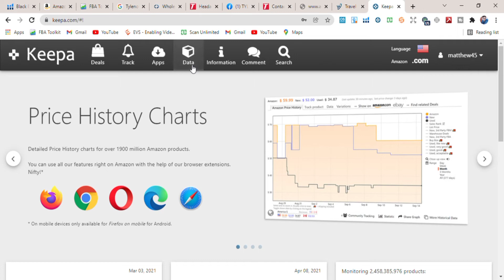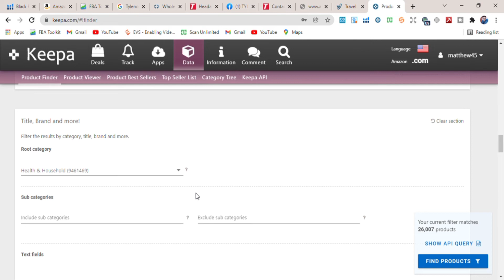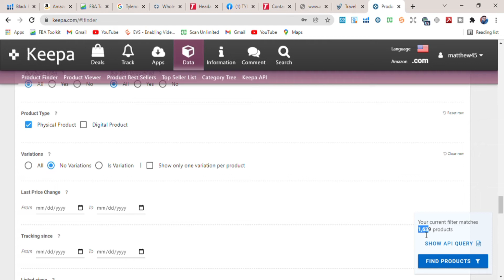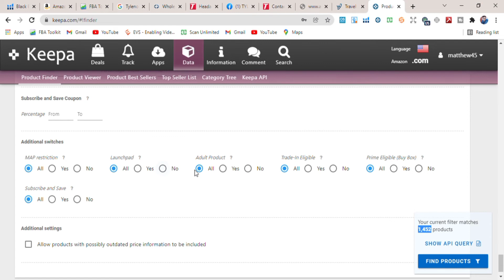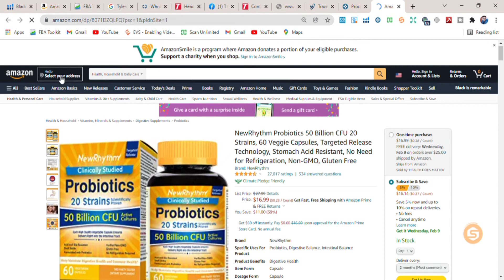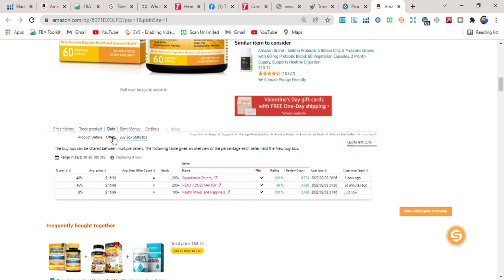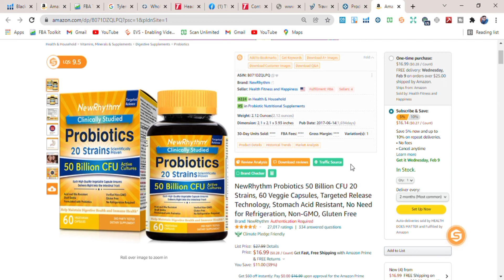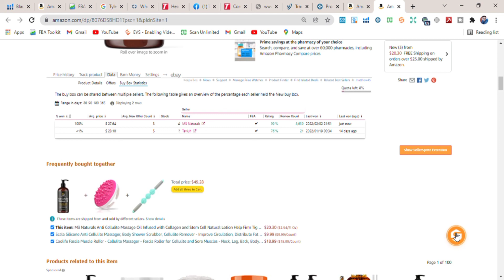How to Find Winning Product through Keepa || Product Hunting By Keepa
✅2024 Updated Wholesale Full Recorded Course from A to Z available *Paid (Step by Step)
✅Do You Need UAE/KSA Brand Approvals ?
✅We UN-GATE Big Brands in UAE & KSA ?
✅Online and Physical Classes with Lehaz Khan

In this comprehensive tutorial, we will guide you on how to find winning products through Keepa, a powerful tool for product hunting. Keepa is an essential resource for e-commerce sellers looking to stay ahead of the competition by analyzing historical data and trends.

With our step-by-step guide, you will learn how to effectively utilize Keepa's features to identify profitable products, monitor price fluctuations, and make informed decisions on product sourcing and pricing strategies. Whether you are a beginner or an experienced seller, mastering product hunting with Keepa will give you a competitive edge in the ever-evolving e-commerce landscape.

Join us as we explore the ins and outs of Keepa and unlock the potential of this game-changing tool for your online business. Don't miss out on this essential tutorial to elevate your product hunting skills and boost your sales performance.

Watch now and start maximizing your e-commerce success with Keepa!